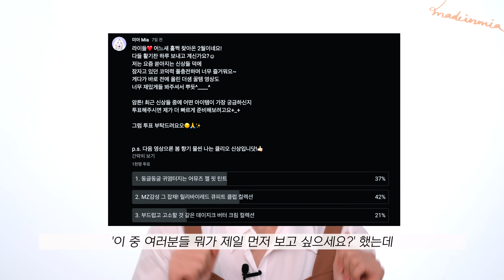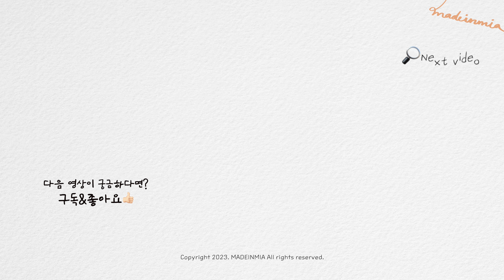🫢화장품 맞아? 20000개쯤 갖고 싶게 예쁜 팔레트와 블러셔💘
안녕, 라이들🙌🏻
다들 좋은 하루 보내고 있나요?
저는 요즘 신상 홍수로 매우 행복한데요ㅋㅋ💘

여러분이 가장 보고싶어 해주신 릴바레
큐피트 클럽 리뷰를 준비해보았습니다!!!
웜/쿨 저격할만한 뽀용 컬렉션이라
진짜 넘 예쁘고 케이스만 봐도 행복해지더라고요?ㅋㅋ

아무쪼록 재미나게 봐주셨음 좋겠고~
어뮤즈 젤 핏 틴트 리뷰랑 월간 잘쓴템 등등
이것저것 호다다닥 편집해서 돌아올테니

다들 영상보러 와주셔서
너무너무너~~무넘넘 고마워요😘 뿅🙌🏻

👗MOTD
Lens 아이조아 3D 액션 브라운

✅Product
🛒릴리바이레드
무드키보드 미니 젤라이너 기획세트
[4호 쿨멤버십, 5호 웜멤버십]
정가 각 27,000원

러브빔 블러 치크 브러쉬 기획세트
[01 체리블러 ,02 복숭블러]
정가 각 13,000원

(🛒직접구매한 제품)
(🎁제품을 제공받았으나 노출의무없는 제품)